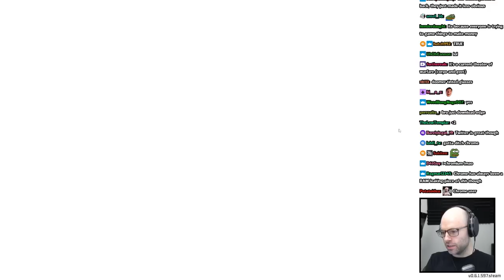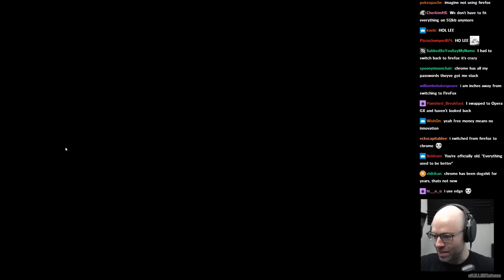Can we go back to the old internet?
chrome ass, firefox master race